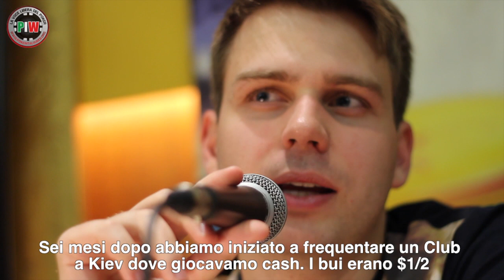Oleksii Kovalchuk: the king of the Italian Poker Tour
Oleksii Kovalchuk, due volte vincitore dell'Italian Poker Tour, terzo al Partouche e braccialettato Wsop intervistato da PokerItaliaWeb durante il Day3 dell'IPT di Nova Gorica, città nella quale Oleksii vinse la sua prima picca. Dalla nascita della passione per il poker, alla spiegazione della sua ormai proverbiale calma al tavolo: signori, ecco a voi, The King of the Italian Poker Tour.